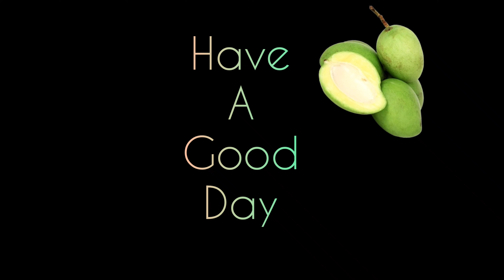ONE MINUTE MANGO 🥭 SALAD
Ingredients

Mango - 1
Onion - 1
Green chilly - 3
Curry leaves
Salt